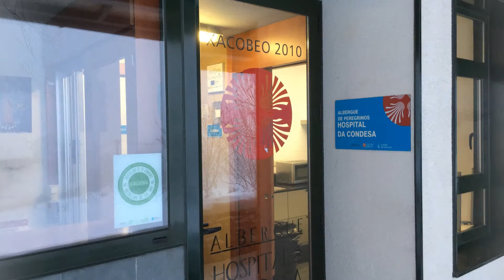Camino de Santiago | Ep9-1 Hospital ~ Samos | Photo Slideshow with Music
This journey is from Hospital to Samos.
(before breakfast)